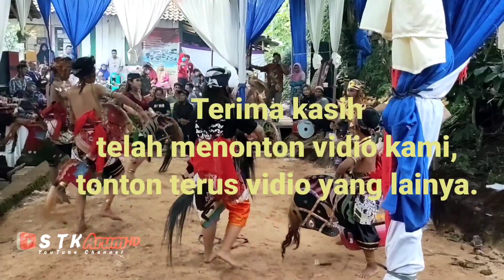JARANAN GRUP WIROMO BUDOYO,WADASLINTANG.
iringan tari kreasi ini mewujudkan generasi yang selalu exsis ,nguri uri kesenian